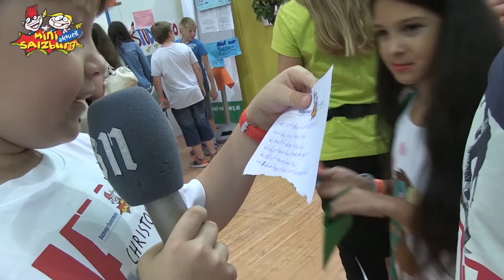NEU Mnistadt 2015 Tag 6 - Umfrage haustiere